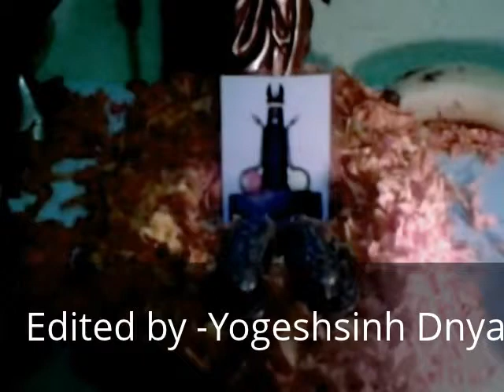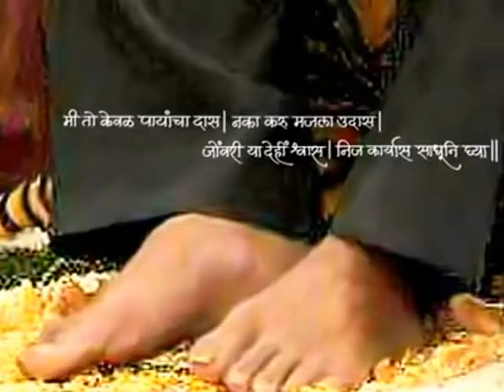My Mom's Birthday Celebration